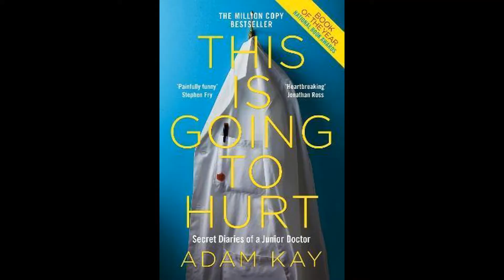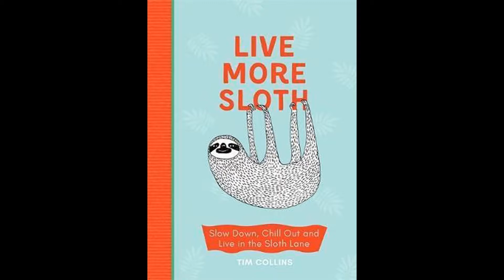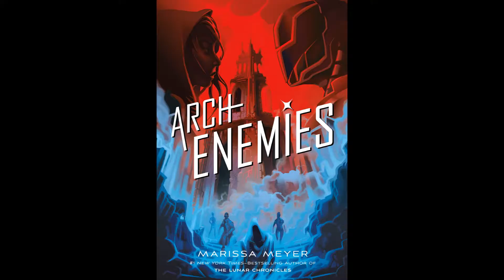June Wrap Up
In this video I talk about all the books I read in June.

If you want to know more about the books I talk about, don’t hesitate to ask. I would gladly send you a link or give more information.